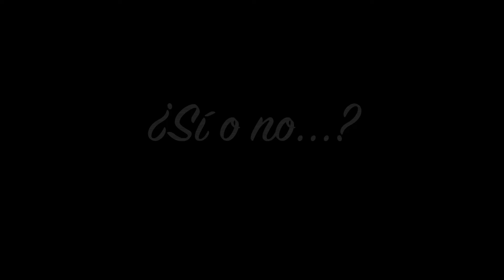Reto de la noche: Comer FUEGO ¿Me atrevo, SÍ o NO?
A nada en la vida se le debe temer. Solo se le debe comprender. - Marie Curie.

Dicen que no hay nada que satisfaga más y nos haga sentir mejor como superar miedos. Algún filósofo dijo que cada día hay que superar algún miedo propio para seguir creciendo. Me pusieron un reto: Comer FUEGO ¿Me atrevo, SÍ o NO? La respuesta: en el VÍDEO.

Parece peligroso pero vi a mucha gente haciéndolo. Existe una técnica y físicamente aunque parezca peligroso, según la física, si cerramos la boca y no respiramos, no hay problema. ¿Por qué no probar?

No te atrevas a hacerlo solo/a y sin la revisión de algún adulto con experiencia.

Gracias a Laura, por la motivación, por hacerlo ella, por proponérmelo y por animarme. Seguramente mi familia piense que tengo amigas locas que me proponen cosas como esta. Para mi, las amigas que me proponen retos razonables, este lo puede ser aunque no lo parezca, me aportan mucho, me hacen crecer en lo personal y en lo profesional. Así que, aunque no nos conozcamos de mucho, solo de algunas aventuras por Suiza, ¡GRACIAS!